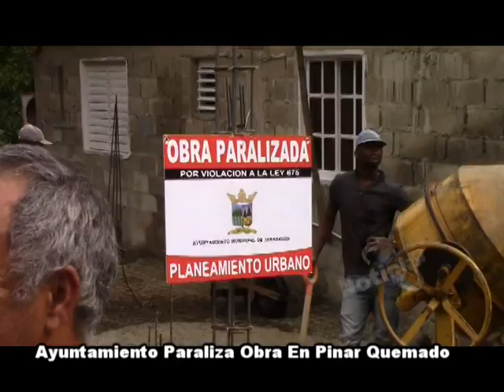LAS NOTICIA DE JARABACOA 18 9 19